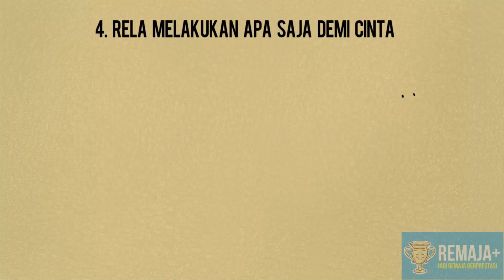6 Sifat Jelek Yang Bikin Kamu Jomblo Selamanya!!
Hati-hati, sifat-sifat ini bakal bikin  kita jomblo selamanya.

Setiap orang pasti berbeda2, ada yang cepet banget punya pacar, padahal baru putus seminggu. Ada yang udah ngarep dari jaman kapan tau pengen punya pacar tapi belom kesampean juga, miris...
Tapi emang sifat dan kebiasaan orang juga berbeda-beda. Dan ini bisa saja berpengaruh saat kita mencari pasangan. Mungkin saja sifat kamu itu yang bikin kamu susah dapetin pacar.

Berikut ini ada beberapa sifat yang mungkin ada dalam diri kamu yang bikin kamu jadi jomblo melulu.

1. Enggak Punya Hobi

Banyak orang jadian atau ketemu sama  pacar  karena punya hobi dan ketertarikan yang sama. Misalnya sama-sama suka motret dan nonton konser musik. Kadang kita ketemu gebetan dan pacar pun di tempat kita sedang menjalankan hobi, misalnya di tempat perkumpulan pecinta komik atau cosplay,  di klub olah raga. Kalau kita enggak punya hobi yang ditekuni secara khusus,kita jadi sulit ketemu dengan cowok potensial.

Ketika ngobrol pun jadi sulit untuk nyambung mau ngomongin apa. Mulai sekarang coba deh cari satu atau dua hobi yang bisa kita tekuni dengan serius. Dari situ bisa kita mulai mencari cowok dengan hobi atau ketertarikan yang sama.

2. Berubah-ubah jati diri

Saking desperate atau putus asanya, kita rela merubah jadi diri. Ketika kita PDKT dengan satu orang, kita akan merubah diri sedemikian rupa (mulai dari penampilan, hobi hingga musik kesukaaan) agar masuk kriteria gebetan kita. Awalnya mungkin sukses tapi semakin si cowok mengenal kita, dia akan kecewa karena itu bukan jati diri kita yang sebenarnya.

3. Khayalan Terlalu Tinggi

Menghayal itu boleh banget. Punya mimpi juga enggak dilarang. Tapi kalau terlalu sering mengkhayal sampai jadi halu, nah ini yang berbahaya. Kita akan punya standart soal cowok yang terlalu tinggi dan enggak masuk akal. Apalagi kalau sampai membandingkan cowok yang di sekeliling kita dengan idola. Waaah berat banget, tuh! Pantas aja kita masih jadi jomblo terus.

4. Rela melakukan apa saja demi cinta

Ada  beberapa orang yang biarpun udah punya pacar tapi dalam waktu singkat udah putus karena merasa enggak dicintai sama si cowok. Ini bisa terjadi kalau kita terlalu sering melakukan apa saja demi cinta. Akibatnya kita merasa lelah karena si cowok enggak melakukan hal yang sama. Kita merasa dimanfaatkan sama cowok. Melakukan sesuatu buat gebetan atau pacar agar dia bahagia itu sah-sah aja, tapi harus seimbang. Kalau hanya kita yang melakukan pastinya kita enggak bahagia dan merasa lebih baik putus aja.

5. Enggak Punya Pendapat

Sebagai cewek penting kita punya pendapat dan sikap akan satu hal. Jangan sampai kita mengiyakan apa pun yang cowok kita ucapkan. Karena ketika kita Cuma nurut aja tapi enggak sesuai dengan kata hati, pada akhirnya ini membuat kita bete dan bad mood terus. Siapa juga yang mau sama cewek yang terus-terusan bete?

Nah, itu tuh sifat yang bisa bikin kamu jomblo terus. Kalau kamu ngerasa sifat2 tadi ada dalam diri kamu, coba deh hilangkan sifat buruk itu. siapa tau saat kamu sudah menjadi orang yang lebih baik, tidak perlu mencari, cinta itu akan datang sendiri.

Tonton juga : "Kereta Api Dengan Kecepatan Suara - ApaKenapa"